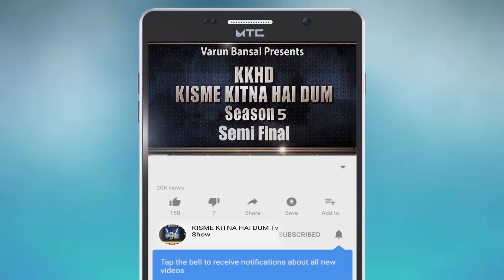SAMARJEET | Kisme Kitna Hai Dum | KKHD | TV SHOW | season -5 | Semi finale | latest video